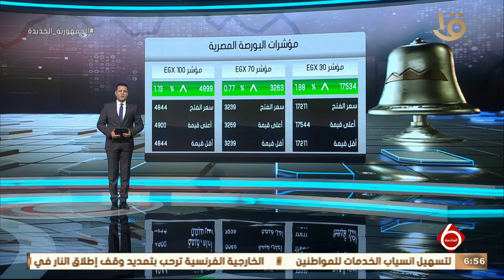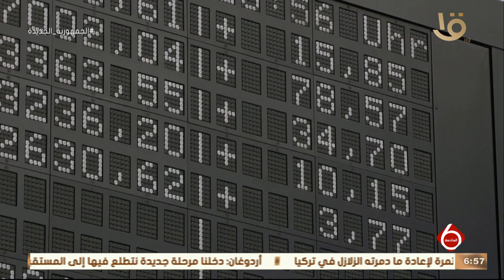نشرة السادسة | أهم اخبار المال والأعمال